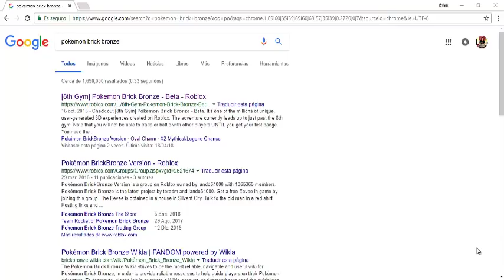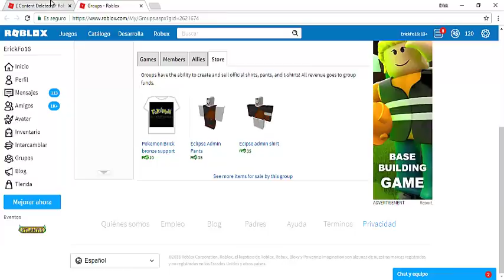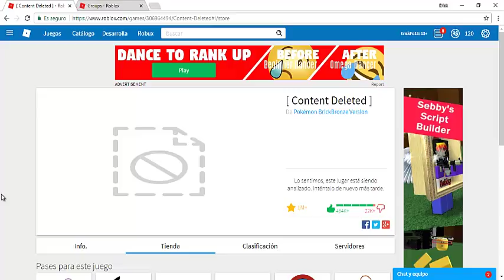Adios Pokemon Brick Bronze.